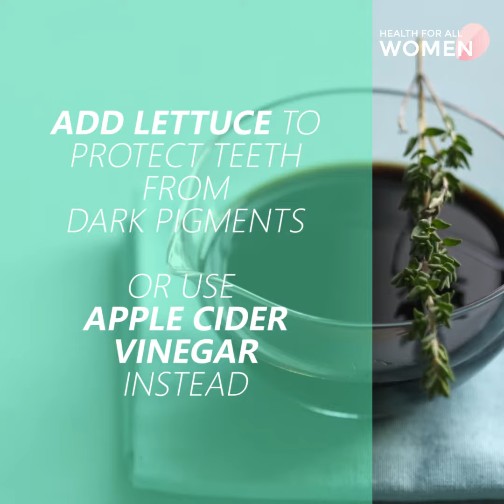Top 5 foods that stain your teeth